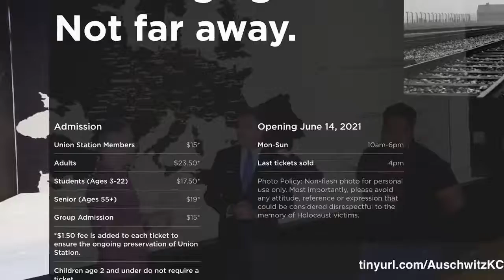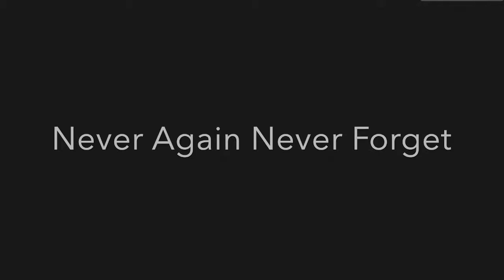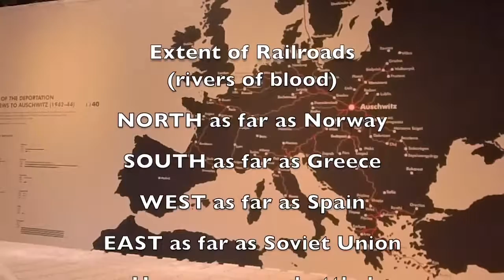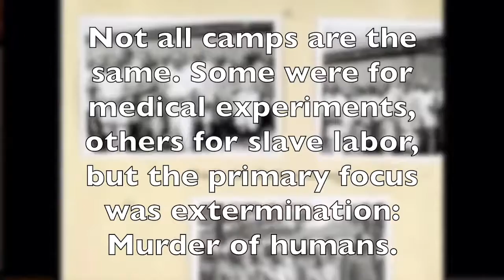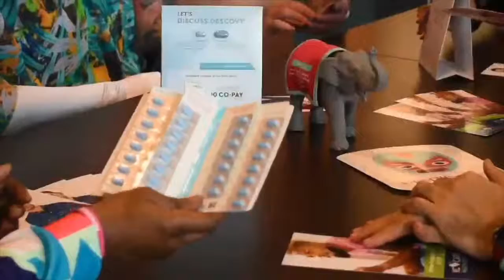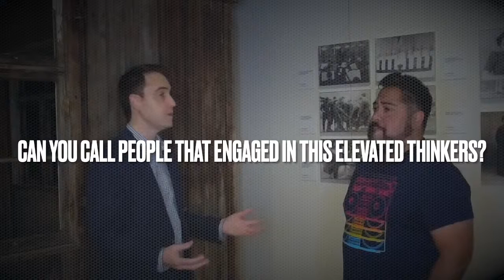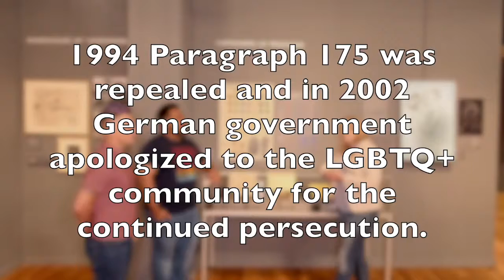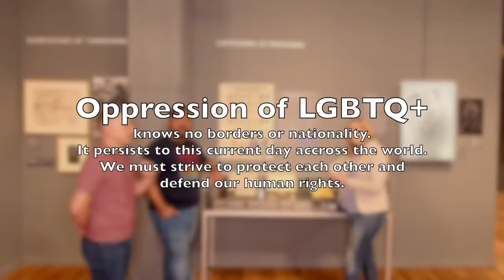Homosexuals & the Holocaust Unboxed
Wes and Ace spoke with planners of the Auschwitz exhibition at Union Station KC to unbox what took place not long ago not far away with an intention to bring awareness to Homosexuals and the Holocaust.

Please like or follow and remember to share our message with others to normalize conversations.